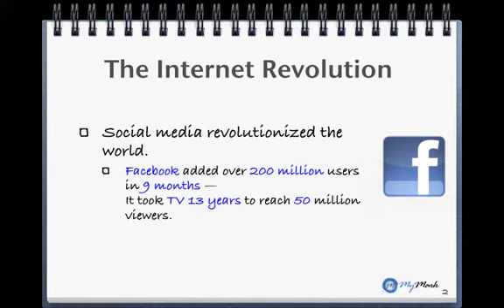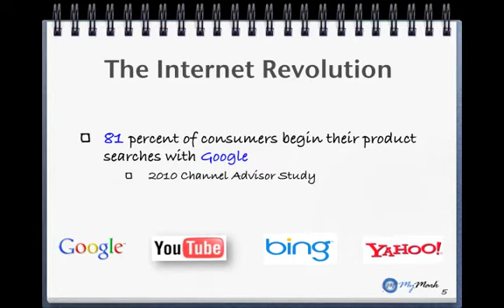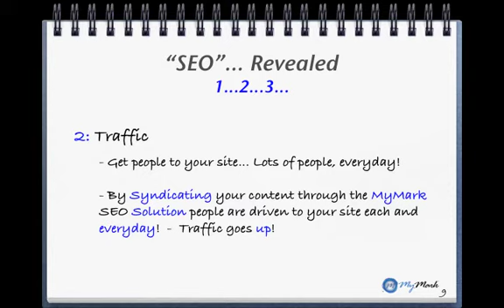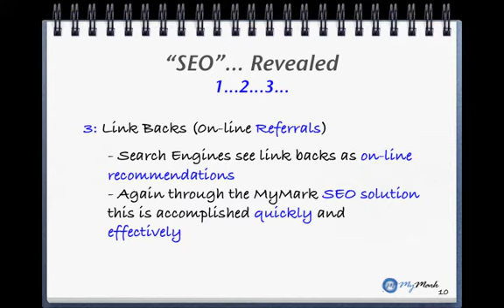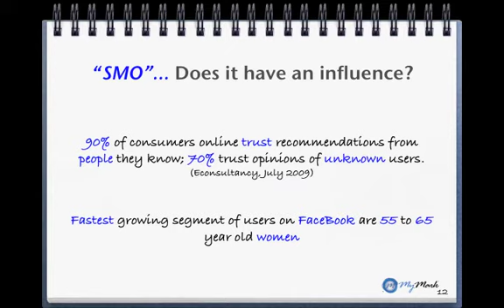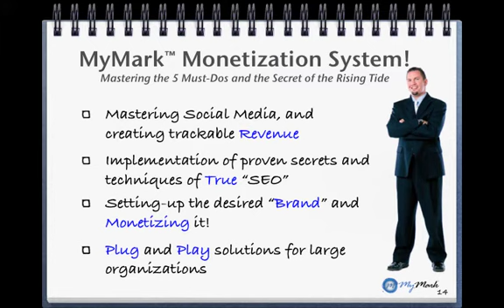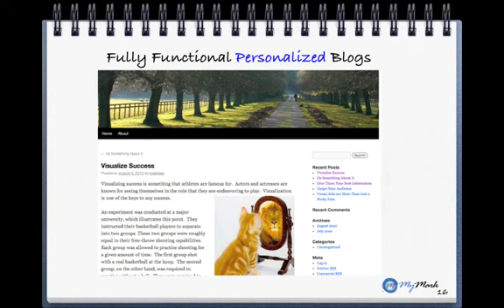MyMark - How Do I Market Myself: Product Description for Websites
MyMark Product Description and Overview-Let MyMark help you optimize your personal brand and ecommerce by using SEO and SMO techniques such as article marketing, blog marketing and professional networking.